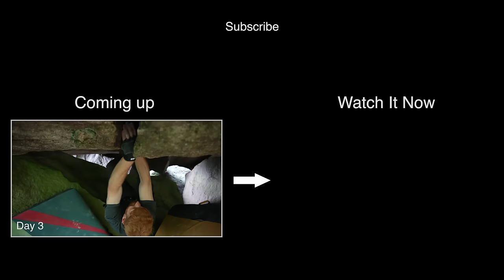Parkour Pro takes on Dangerous Climb up The North Wall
@tobysegar from @STORROR takes on some of his biggest leads, as Pete Whittaker sends him off on a pitch of climbing with barely any gear. watch as Toby steps out the comfort zone on the sharp end

Route details - Vorspiel (Norwegian 7+/8- or E5), Gloppedalen Nord Veggen - Norway

Pitch 1 - E1 (Toby)
Pitch 2 - E3/4 (Pete, drone shots)
Pitch 3 - E4/5 (Pete, lead not filmed)
Pitch 4 - E4/5 (Pete, steep short pitch)
Pitch 5 - E2 (Toby traverse)
Pitch 6 - HVS (Pete chimney)

Filmed by Pete Whittaker and Toby Segar
Edited by Pete Whittaker